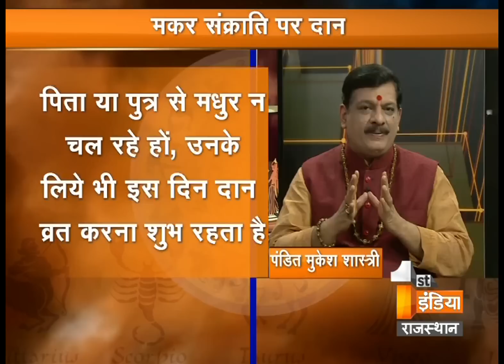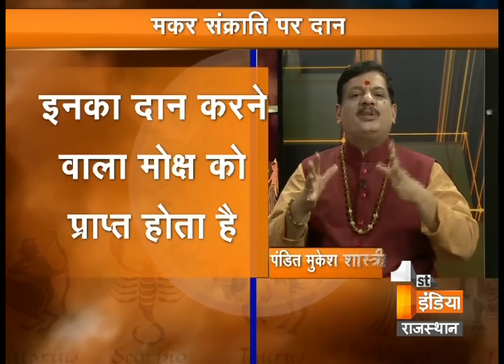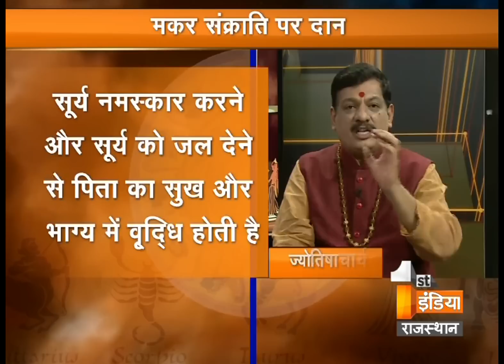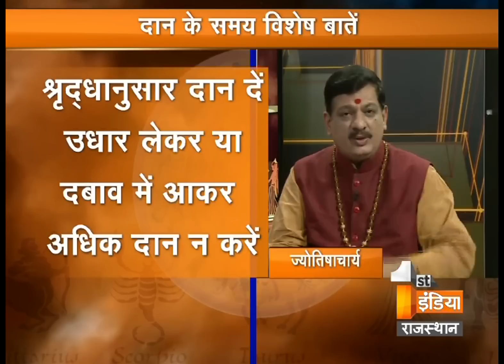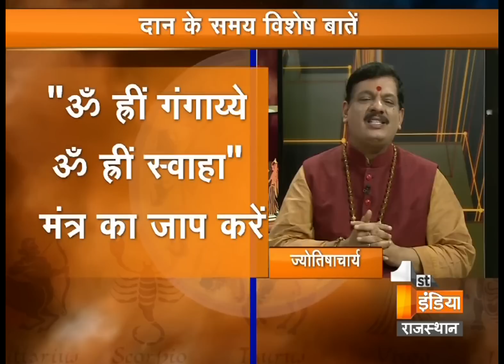मकर संक्रांति स्पेशल शो- जानिए दान,महत्व और प्रभाव पंडित मुकेश शास्त्री जी से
जानिए मकर संक्रांति 2015 का देश,आम जीवन और सभी 12 राशियों पर प्रभाव पंडित मुकेश शास्त्री जी से .